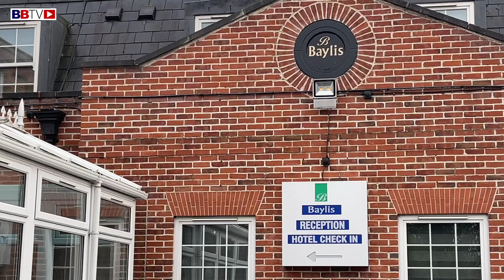SHANE MCGUIGAN PREDICTS ANTHONY JOSHUA V OLEKANDER USYK & DISCUSSES TWO NEW SIGNINGS